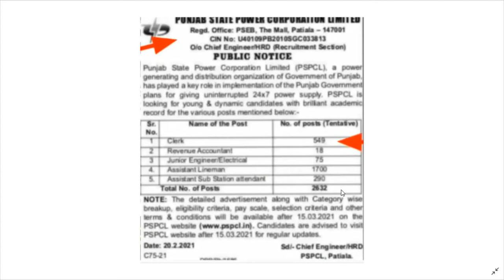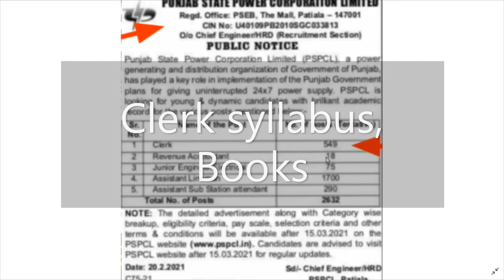Punjab Bijli Board PSPCL Jobs in Punjab Jobs Recruitment official News 2021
Hello Friends This is a Informative Channel and This Video is Full Information About Latest Upcoming govt jobs in punjab jobs punjab bijli board punjab electricity board in punjab jobs pspcl jobs in punjab jobs news sarkari jobs news and this is full information pspcl exam syllabus and books for pspcl exam